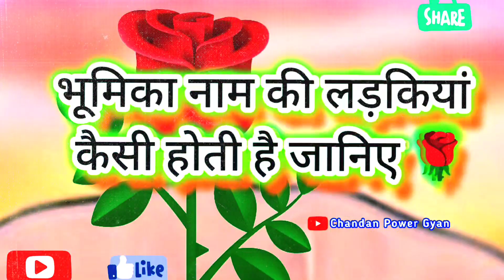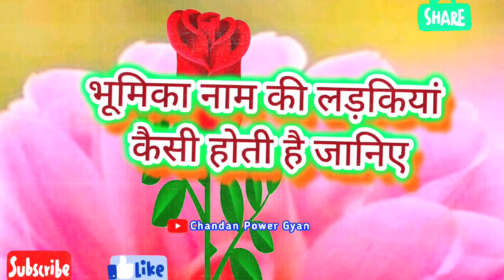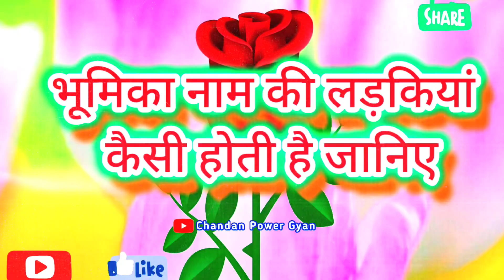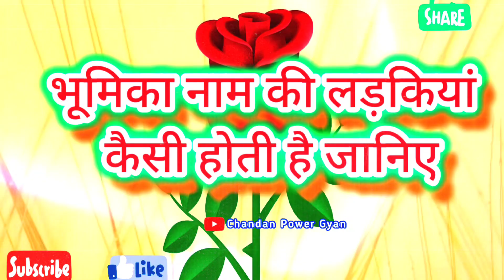भूमिका नाम की लड़कियां कैसी होती है 🌹 Bhumika Naam Ka Matlab 🌹 Bhumika Naam Ki Rashi 🌹 B Name Status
LOVE U ALL.  Take Care AND Be Positive.